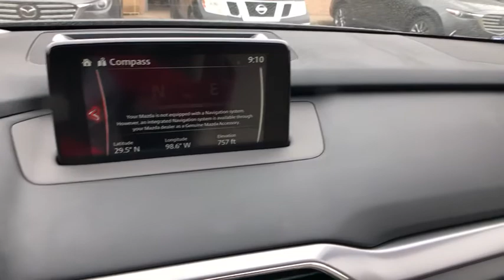2018 Mazda CX-9 San Antonio, Austin, New Braunfels, Boerne, Corpus Christi, TX M220244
New 2018 Mazda CX-9 available at Ingram Park Mazda in San Antonio, TX. Servicing the Austin, New Braunfels, Boerne, Corpus Christi, TX area.
2018 Mazda CX-9 Grand Touring - Stock#: M220244 - VIN#: JM3TCBDY7J0220244